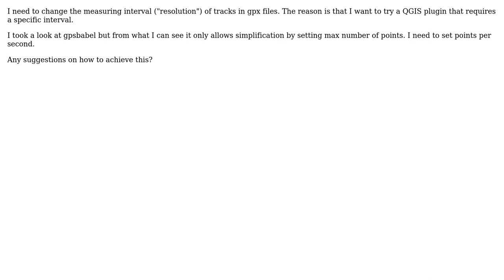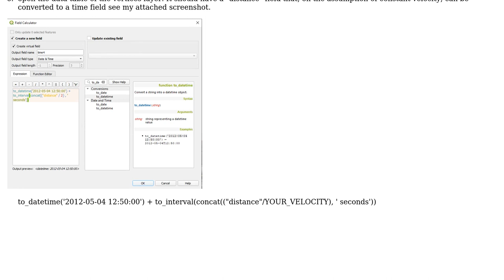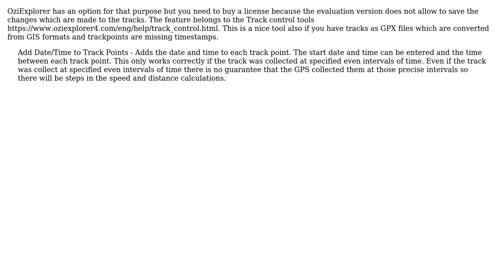GIS: Change measuring frequncy of gpx file (2 Solutions!!)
GIS: Change measuring frequncy of gpx file

With thanks & praise to God, and with thanks to the many people who have made this project possible! | Content (except music & images) licensed under CC BY-SA | Music | Images & others | With thanks to user user30184 user Beauxesprits user Aron and the Stack Exchange Network Trademarks are property of their respective owners. You are responsible for your own actions.